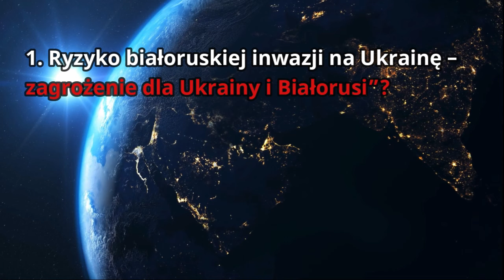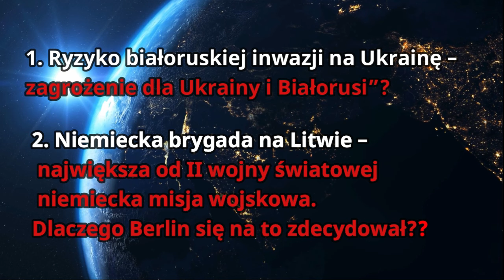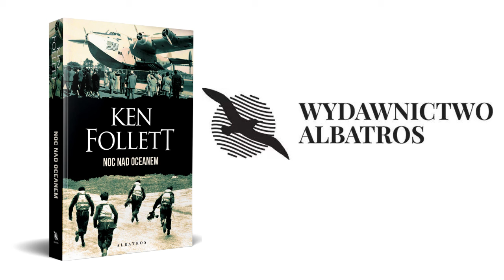NIEMIECKA BRYGADA NA LITWIE Historyczny Przegląd Tygodnia #11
00:00 Wstęp
02:40 Ryzyko białoruskiej inwazji na Ukrainę – zagrożenie dla Ukrainy i Białorusi
09:49 Niemiecka brygada na Litwie – największa od II wojny światowej niemiecka misja wojskowa. Dlaczego Berlin się na to zdecydował?
16:47 Rocznica tygodnia: 81 lat temu odkryto masowe groby polskich oficerów w Katyniu – dlaczego ta zbrodnia jest tak ważna w polskiej historii?
🎩 Unikatowe gadżety historyczne znajdziecie w naszym sklepie [Autoreklama]